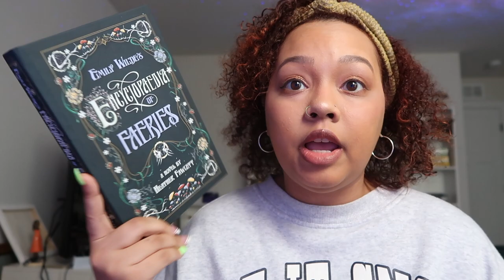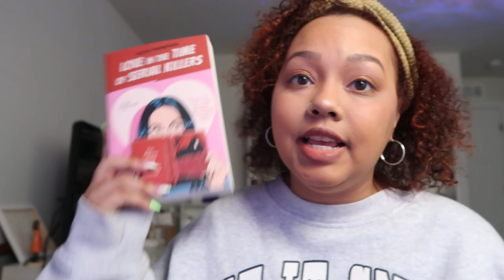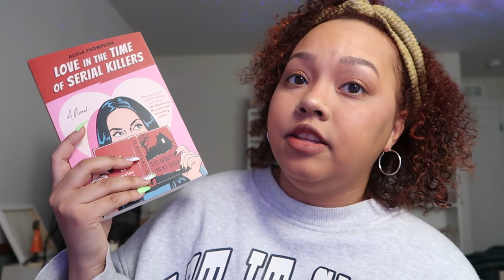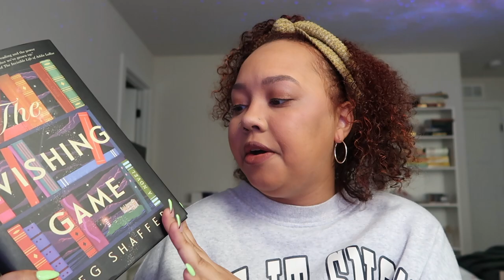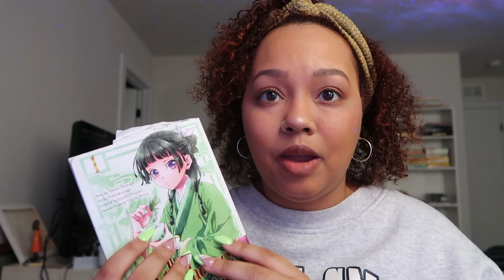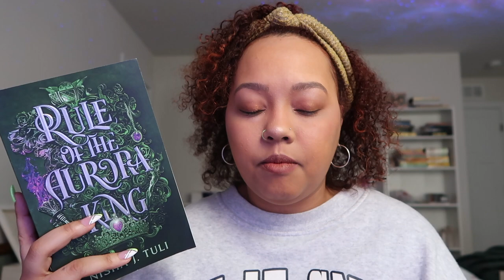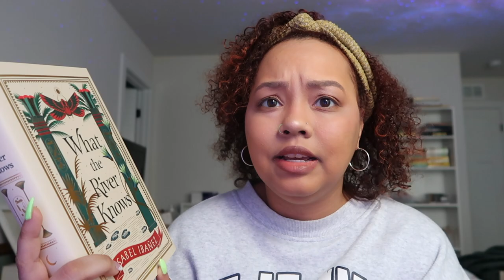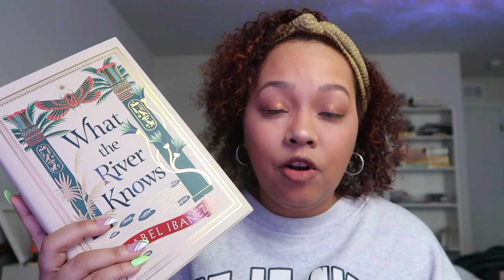A Late February TBR!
bookstagram: @theawkwardbooknerd
Goodreads: @TheAwkwardBookNerd